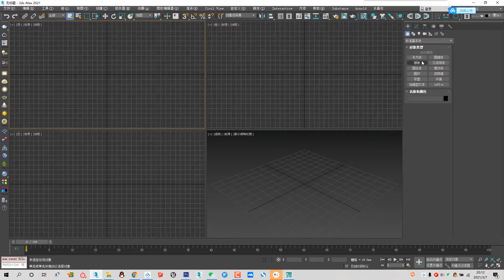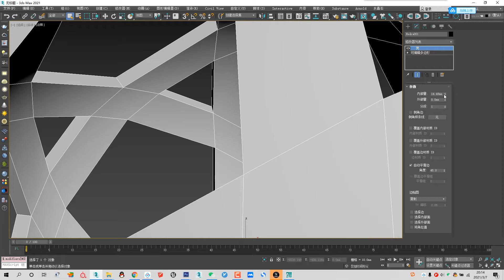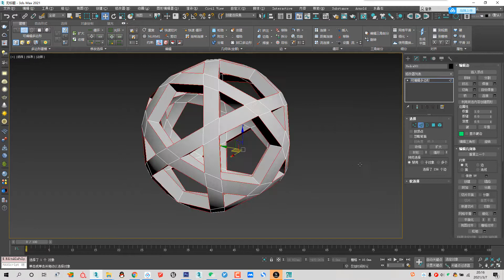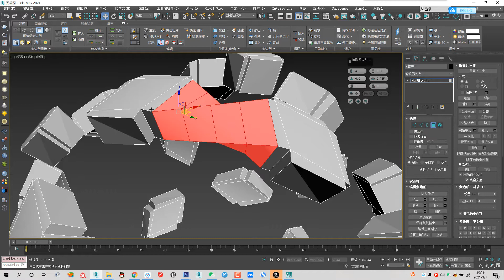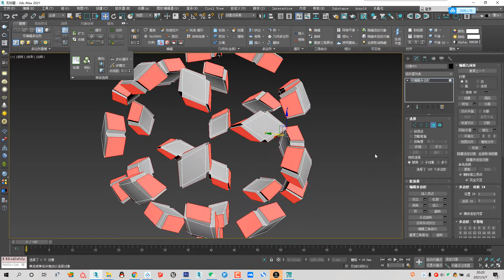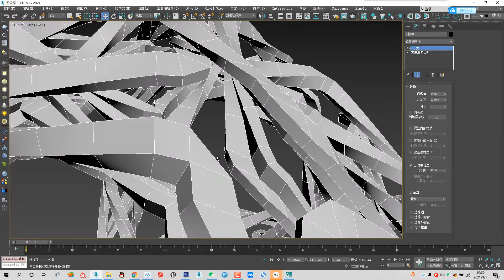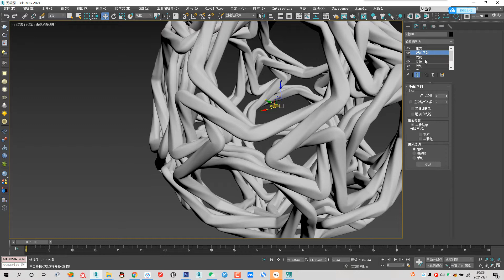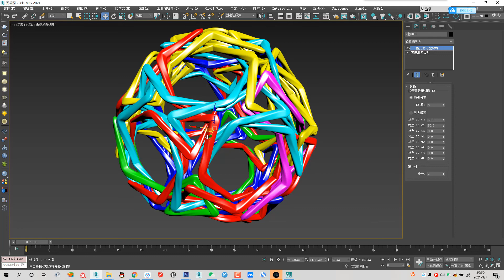【3dsmax Model tutorial】3dsmax Making a football structure（Chinese taught）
I am a Chinese, and I can't speak English well. This is my recorded course on polygon modeling and I hope to help you.
This is a  Chinese tutorial. I hope you like it.